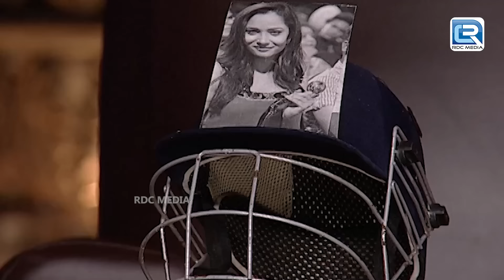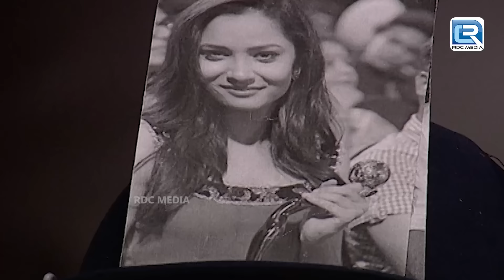Kapil और Shweta ने Comedy के मंच पे लगाया 4 चाँद | Comedy Circus ka Naya Daur | Kapil Comedy Ep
About Comedy Circus:
Get ready to ride on the roller coaster of laughter and fun as Comedy Circus is set to tickle your ribs with its fresh season.